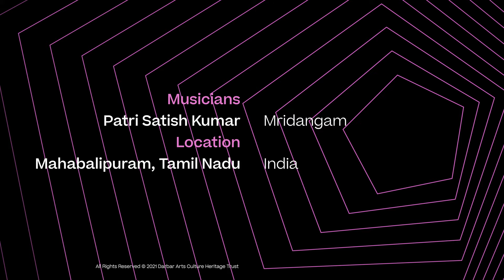Mridangam Grooves on the Beach | Patri Satish Kumar | Music of India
Once in a lifetime performance - Mridangam maestro Patri Satish Kumar plays unaccompanied on Mahabalipuram beach in Tamil Nadu, substituting a tanpura for sound of the waves.

Learn more about the artist:

Patri Satish Kumar is one of India’s leading mridangam players, known for fine dynamic control and architectural solo phrasings. First inducted into music by his violinist mother, who noticed his talent at tapping his school lunchbox in rhythm, he went on to study under three Andhra Pradesh gurus - S Ramachandramurthy, VA Swami and V Narasimham. He credits his teachers with broadening his mind, recounting that they never set him ambitious goals beyond immersing into the music as fully as he could. He says that “the mridangam chose me and not the other way around”. But it was on kanjira that he got his early break, reasoning that it would allow him to accompany top mridangam artists and perhaps fill in for them on occasion. It worked - he was soon accepted as a mridangam accompanist, and has now worked with almost all of today’s top Carnatic artists. He has worked in jazz settings too, and his ‘Dancing Drums’ project involves a large ensemble of layered percussion instruments. But his forays into fusion have not diluted his classical playing, which still forms the focal point of his stellar career.

Listen to more of FREE content of him here: -Mridangam Talk -Dons of Percussion -Tani Avartnam | Patri Satish Kumar | Tani Avartnam | Music of India

Recorded at Darbar in 2017, at Mahabalipuram beach in Tamil Nadu:
-Patri Satish Kumar (mridangam)